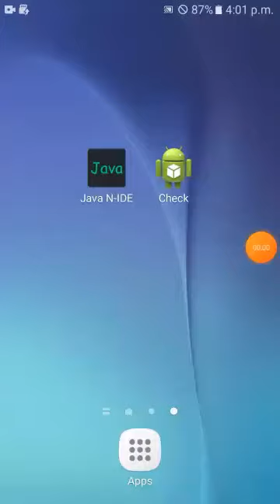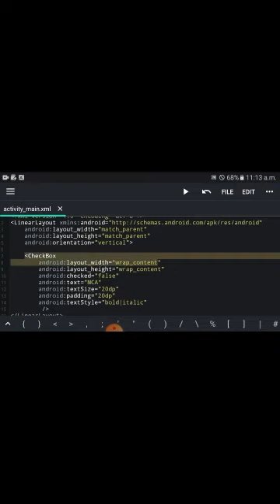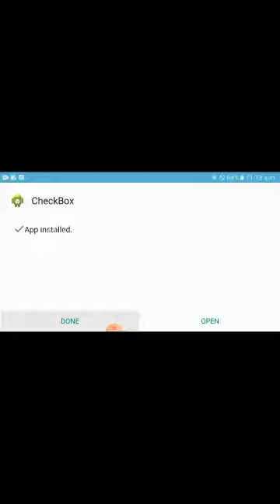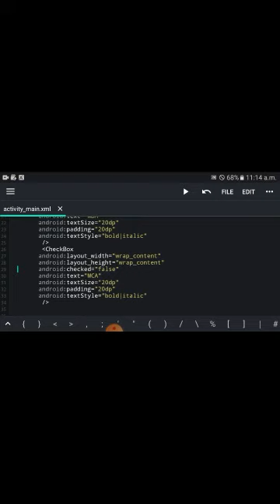Java N-ide Me CheckBox Banaye | Phone Me Coding Kare App Banaye